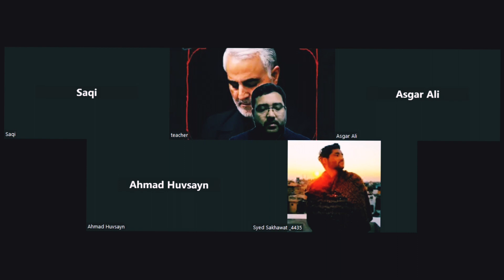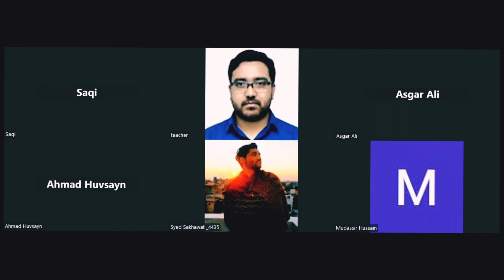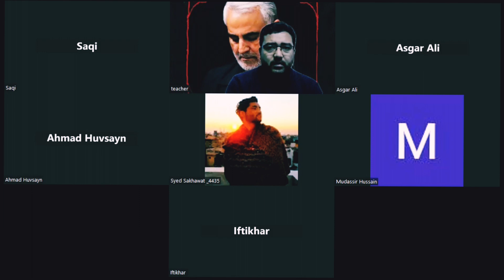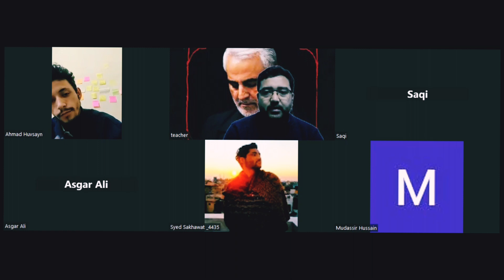Majlis_e_Yaad_e_Shohada||مجلس یاد شھداء||Shiekh jawad Habib 3/1/2023||Delhi